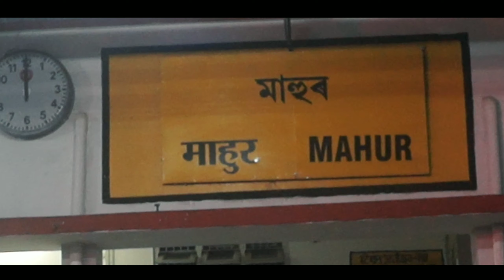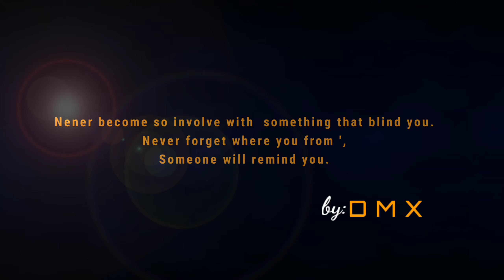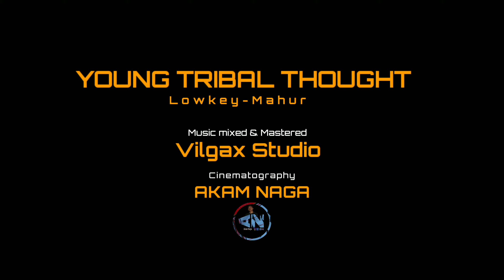Young Tribal thought_ ||Official_video_Lowkey-Mahur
YOUNG TRIBAL THOUGHT

Music Mixed & mastering
Vilgax Studio

Lyrics

(hook) Young tribal thought straight from the hill top
Reality matters other shoot em all dawg
I see close one getting fake too soon
Politic shiit homiee rest in peace to soon

They got a gun on their hand instead of book to read.
small town mahur some got no food to feed
Money can break brother and that the title madafaka.
Chaseing for the money b4 the Bible hurry.
Gang shit getting up as their idol
So I took that pen and start up as a writer.
I fall down but I come back like fighter.
Ma heart witness every crime lord,, so many life lost
Poverty everywhere how should we change lord.
I'm having deal with the demon in me
Demon claw pull-in me down from all of my steps.
Fake steps no ama taking real steps
Bron and rais like a devil  on the east side

Respect for our fallen brothers  of our motherland
Inocent people dying this not just a dreamland
Am back in ma past.  back in those days.
Let me die num. Am on ma way(2)

Kya bolegana ham toh sidasidi bat bolta.
Shida mahur ka awas kya
Leu sunleu.

Hook

Me against the world sorrounded by the death human
Crime toh hota par insaff kisiko nahi milta
Jhuthe hai wade or tharki hai inki neta giri
Inkihi karan sara money black hote jara
Graduation drop out par kiya nei koi crime
Lootke aiya jaisa me hu optimua prime
Dunda tha pyar par mila muje nafrat
In table'o ke niche se afisar lete riswhat
Ye duniya jalli me dundu apni khud ki kismat
Bachpan se tha thuggi (Thug) , me kheke lelu sabki
Heaters dete gali samne ake dete tali
Fir bole baih tu toh hard jaise great khali(wwe fighter)
Jubbhi ye rethe pichea dete muje sab gali
Yea dunia jali(fake)
And am the voice of the hill

(The Hindi   part of this lyrics is  written in Local style)

* Copyright Reserved: This content is copyright to Lowkey Mahur.Any unauthorized upload, reproduction, redistribution of this material is strictly prohibited 🚫